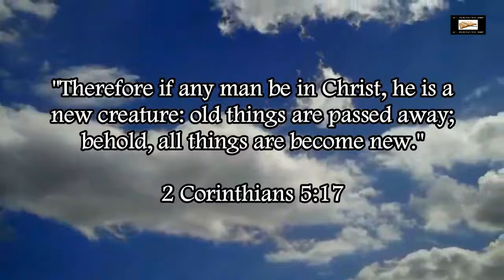Illuminati Music Artists Flashing Satanic Illuminati Symbolism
Showing more examples of HELLywood celebrities in the music industry displaying satanic Illuminati symbolism.